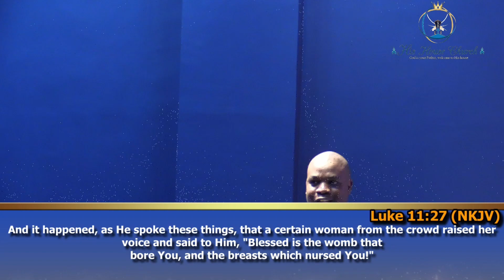Honour Your Mother - Pastor Musa Mabasa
"While Jesus was speaking, a woman from the crowd called out and said to him, “Blessed is the womb that carried you and the breasts at which you nursed.”- Luke 11:27. As we Celebrate Mothers' Day in South Africa, Pastor Musa Mabasa is teaching on the theme: "Honour Your Mother - Ephesians 6:1-3"